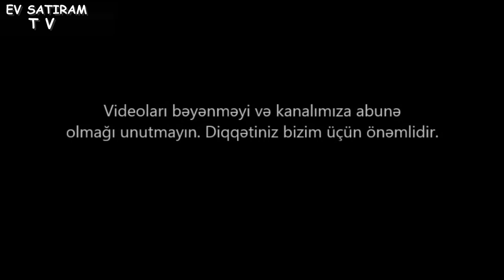Novxanida 33 sotda Villa SATILIR /Недвижимость в Баку / bina az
ev elanlari
son kiraye ev elanlari
dasinmaz emlak
 alqi satqisi
Menziller
kiraye evler
dasinmaz emlak alq? satq?s?
yeni emlak
ev sekilleri
ev satilir
ev satiram
ev elanlari
menziller
menzil almaq
menzillerin satisi
menzillerin alqi satqisi
MENZILLERIN TEMIRI
bina az yasamal
emlak az
emlak bazasi
emlak saytlari
emlak bazari
emlak elanlari
emlak alqi satqisi
emlak sayti
obyekt arenda
obyekt
obyektler
obyekt satisi
obyektelerin icaresi
satiram az
satiram
xirdalanda villa
ev elanlari
masazirda evler,
masazirda torpaq,
masazirda ev,
masazirda oteller,
masazirda torpaq sahesi,
masazirda villa
xirdalanda evler,
xirdalanda ev,

obyekt satisi
obyektelerin icaresi
satiram az
satiram
продается дом
1 комнатные квартиры в баку
предлагается квартиры
badamdarda evler
bahali evler
suvalanda evler
1 غرفة نوم فيلا / بيت للبيع في دبي لاند
2 غرفة نوم فيلا / بيت للبيع في دبي لاند
3 غرفة نوم فيلا / بيت للبيع في دبي لاند
4 غرفة نوم فيلا / بيت للبيع في دبي لاند
مناطق مجاورة
1 غرفة نوم فيلا / بيت للبيع في دبي
2 غرفة نوم فيلا / بيت للبيع في دبي
3 غرفة نوم فيلا / بيت للبيع في دبي
4 غرفة نوم فيلا / بيت للبيع في دبي